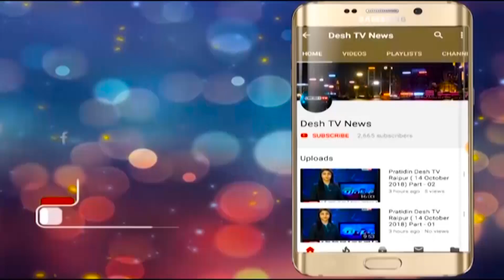Aabki Bar Kiski Sarkar | Loksabha Election | लोकसभा चुनाव के बाद किसकी बनेगी सरकार | Desh Tv News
अबकी बार किसकी सरकार में देखिये केंद्र की नई सरकार से जनता को क्या है उम्मीद |